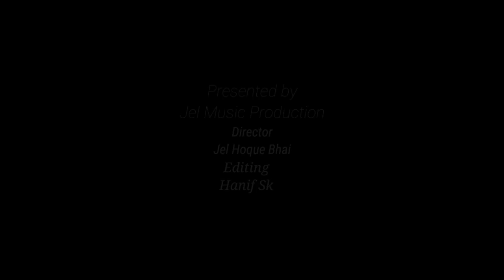Dj পুবালি বাতাসে গো পুবালি বাতাসে তুমার বাড়ির ফুলের গন্ধ আমার বাড়ী আশে DJ || New dj song|| 2022